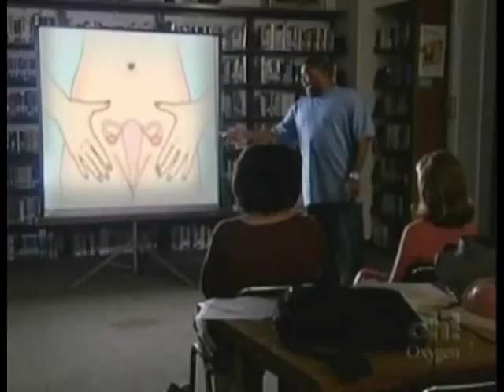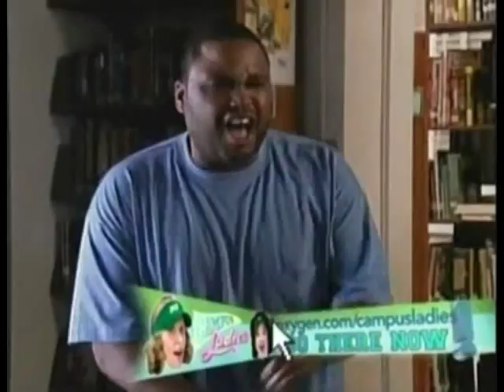Campus Ladies S01E06 My First Orgasm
Joan (Carrie Aizley) has a truly unforgettable experience, thanks to Stuart. Meanwhile, Barri (Christen Sussin) dabbles in marijuana, and Paige's parents visit the dorm. Guest starring Will Forte, Anthony Anderson and Rob Riggle.